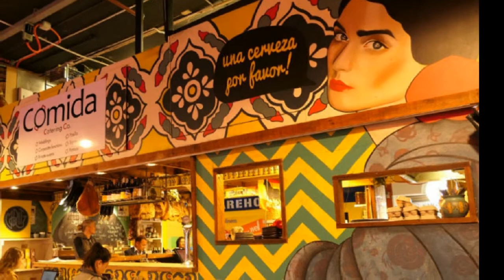[Street Arts in Australia] A Giant Outdoor Gallery - South Australia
A Giant Outdoor Gallery
Street Arts in Port Adelaide & Adelaide, South Australia